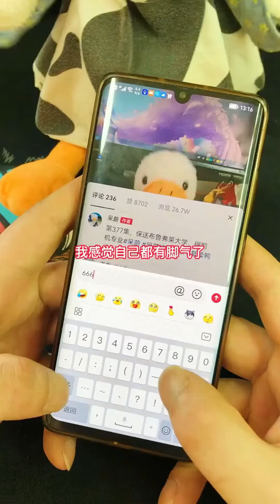宠物可能只是你生命的一部分，但你却是它生命里的全部啊